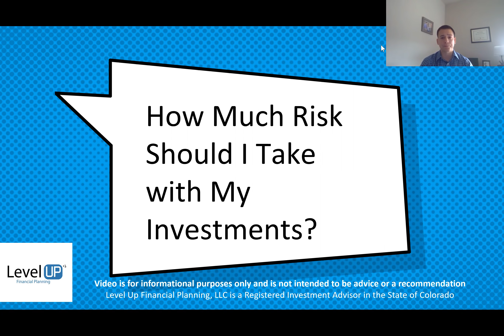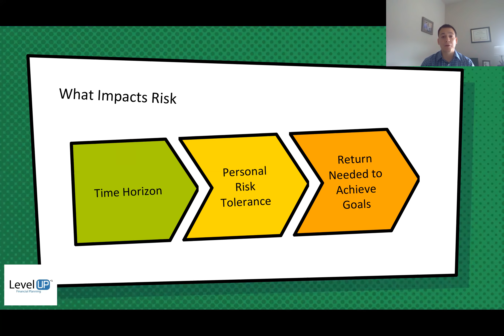How Much Risk Should I Take with My Investments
It is always important to be aware of the three areas I visit with my clients annually.

Time Horizon
Risk Tolerance (here is a link to a shorter risk tolerance for free
Return Needed